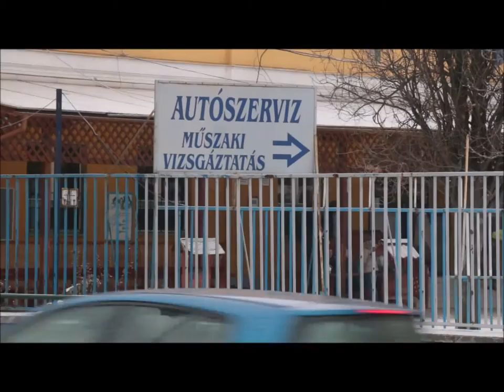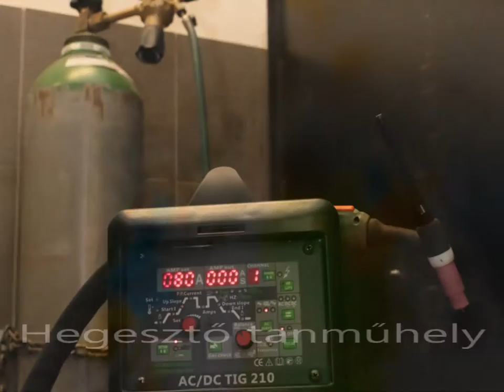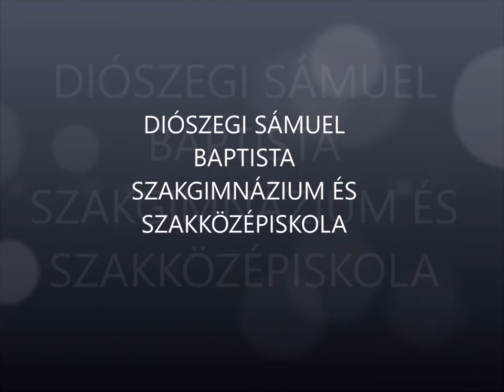Diószegi Sámuel Baptista Szakgimnázium és Szakközépikola bemutatkozó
Diószegi Sámuel Szakgimnázium és Szakközépiskol bemutatkozó videója nyolcadikos tanulóknak